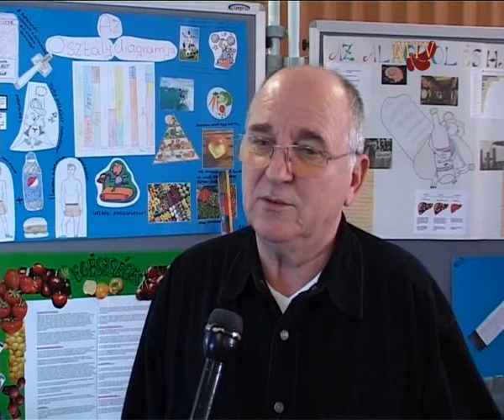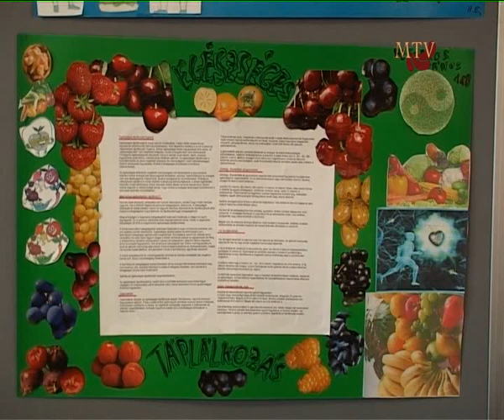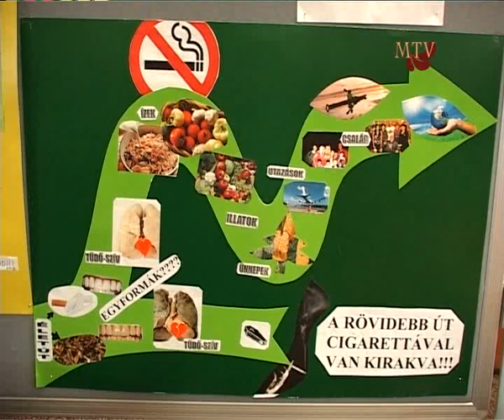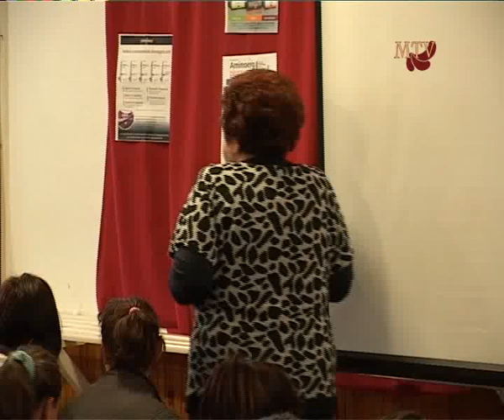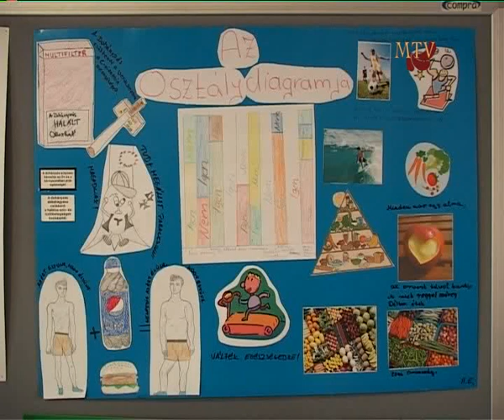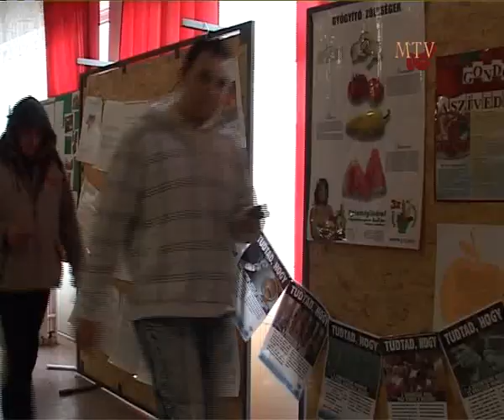Egészséghét a Széchenyi István Szakképző Iskolában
Mezőkövesdi Televízió
2012

mezokovesditv.hu
mezokovesd.hu